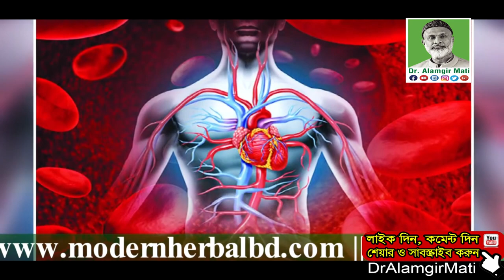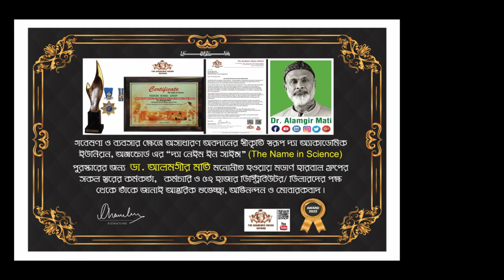রোগ ব্যাধি আধা আরোগ্য হয় খেলে আদা | আদা খাওয়ার উপকারিতা | Benefits of Ginger | Dr. Alamgir Mati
মোবাইলঃ ০১৯১-১৩৮-৬৬১৭
বিনা ভিজিটে চিকিৎসা নিন।
ডা.মুকুল-০১৭১২৫৬১৬৭৯
ডা.হানিফ-০১৭১৫২২৯৩৪৭
ডা.আসমা-০১৬৮১৩৫৫০৮৬
ডা.জুয়েল-০১৭১৬৫৬৪১০১